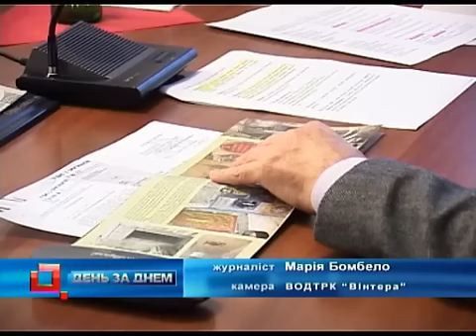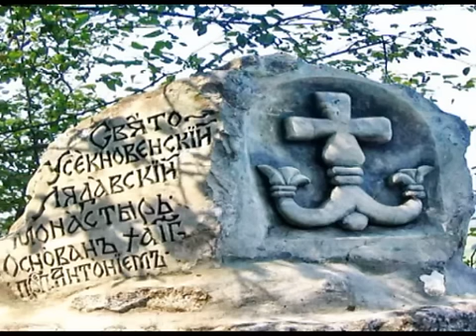Телеканал ВІТА новини 2011-11-23 монастир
Свято - Усікновенському Лядівському скельному чоловічому монастирю в 2013 - му - 1000 років. Вінницька обласна влада вже розпочала активну підготовку до відзначення цієї дати. Так, керівництво області планує передати землю, на якій розташований монастир, у його постійне користування, реставрувати та відбудувати прилеглі об'єкти, облаштувати під'їзні шляхи, озеленити населений пункт села Лядово. Дивимось сюжет...